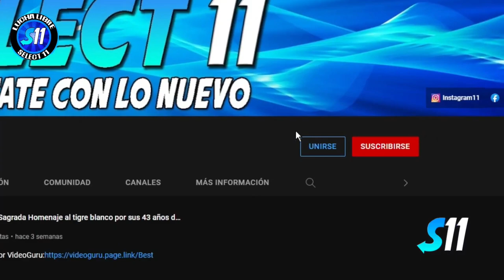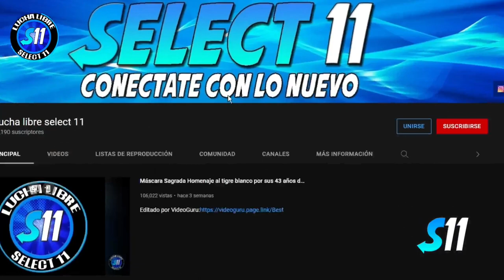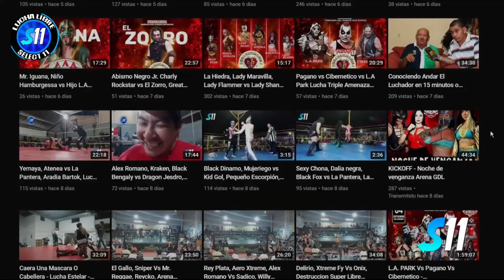Tigre Americano, Rey Loco, Super Loco, vs Amperaje, Halcon Furia Jr. Mr. Brisa Jr. ( Completa )